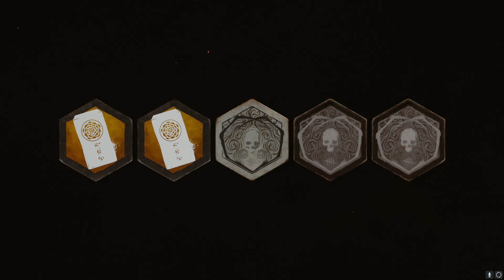GG RUSH GEN ! - Dead by Daylight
Le build que je vous présente aujourd'hui est fait pour rush gen ! :D

Dead by Daylight le jeu Français ( fr )

► Boite Postale :
Collins Kosuke
97 rue Sauveur Tobelem
BPYOUTUBE.fr
13007 MARSEILLE

Merci ♥